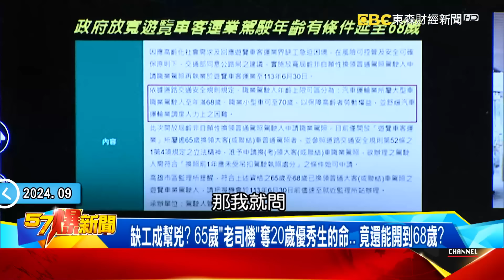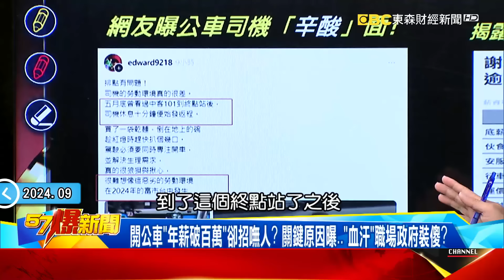【普丁敗象】烏「勝利計畫」決戰10月美助力！ 俄核彈庫爆炸普丁敗象已露？ - 康仁俊 黃敬平 徐俊相《57爆新聞》20240923-3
烏曝「勝利計畫」決戰血腥10月美助力！ 俄核彈庫爆炸普丁敗象已露？
澤倫斯基訪美曝「勝券在握」？ 訪神秘兵工廠…解鎖遠程飛彈？
美大手筆援烏F-16利器來了？ JSOW庫存近千枚打到俄軍會怕！
烏軍「無人機」炸中普丁要害！ 3大火藥殉爆…「核彈庫」炸毀？！
俄新型核彈廠炸了？ 「冷發射」失敗…萬里「薩爾馬特」變笑話？
普丁好友全叛變？ 伊朗給彈不給發射架…印度還偷渡「援烏」？
俄軍打到崩潰…拍影片求普丁放人？ 傳2烏東換禁用遠程飛彈！
無人機變各國軍隊「主力」！？ 烏國參與給實戰經驗美闖進北極！
趁現在能跑快走！ 美警告以黎戰爭恐升溫…假日互炸局勢不妙？

東海女大生遭65歲「老司機」奪命…揭台運匠「過老又過勞」缺工危機！
心痛！ 東海女大生車禍一死一傷… 司機竟稱：穿「深色」沒看到…！？
巨業客運發聲明「絕不卸責」…有用嗎？ 違規黑歷史起底…新聞常客？
缺工成幫兇？ 65歲「老司機」奪20歲優秀生的命… 竟還能開到68歲？！
開公車「年薪破百萬」卻招嘸人？ 關鍵原因曝…「血汗」職場政府裝傻？

財經專家 張甄薇
立委 葉元之